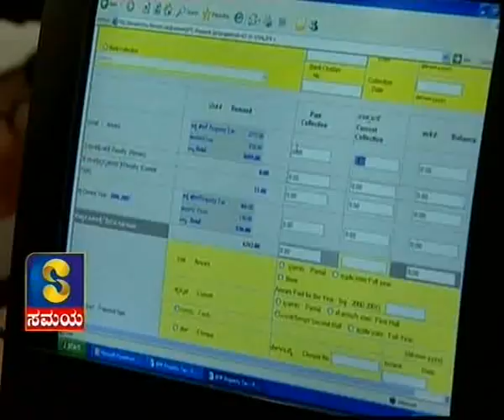Aryavardan Numerology Samaya TV 22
Aryavardan Numerology & Astrology
Address:
#9, Pampa bhavan
pampa mahakavi road
Shankarpuram
near Gangamma devi temple, Makkalakoota,
Bangalore 560004

Aryavardhan, aryavardhan guruji, aryavardhan live, aryavardhan big boss, aryavardan big boss,
aryavardhan numerology, Aryavardhan astrology, aryavardhan guruji troll, aryavardhan guruji video,